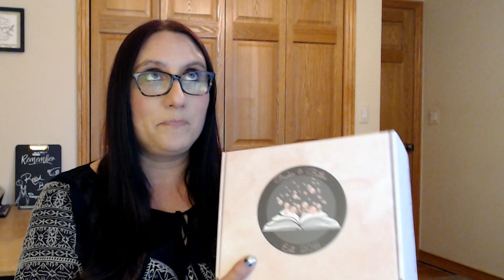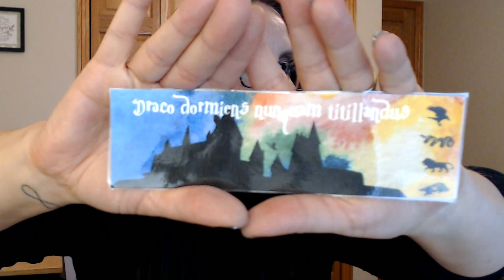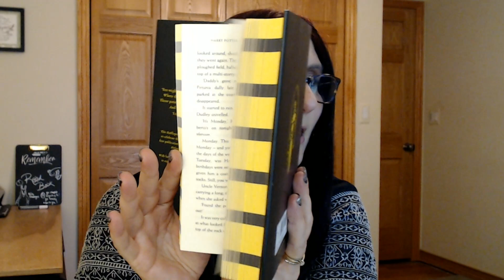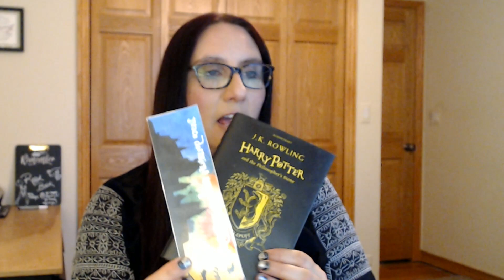Books and Baths Co. Unboxing / July 2019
I do a ton of book unboxings, bookish items, and book reviews.

Books and Baths Co. is a monthly book subscription that offers a couple of bath items, a candle, a couple bonus items, and a book each month for around $35.00, although you can save a bit more by ordering a three, six month or one year subscription.  They also offer a book only option, or a book and candle option for a lower price!  Each month is themed and subscribers get 1 of 2 surprise books...so it is fun to watch out and see what the other one is!